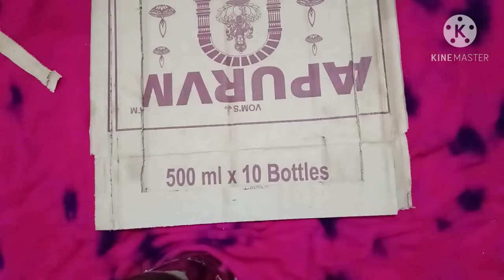photo frame for beginners